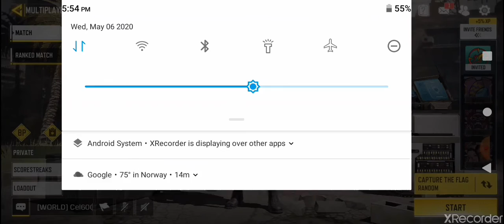Playing cod of duty with l1l M3l